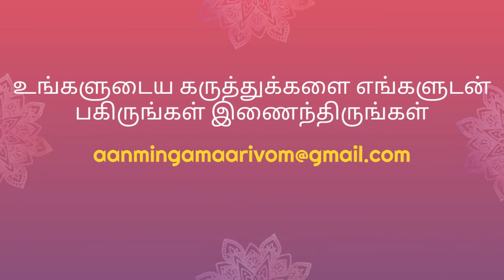வாகனங்களால் ஏற்படும் விபத்துக்களை தடுக்கும் வழிவிடு முருகன் ஆலயம், திருச்சி ரயில் சந்திப்பு .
இறை அன்பர்கள் அனைவருக்கும் வணக்கம். இன்று நாம் காணப்போகும் காணொளி திருச்சிராப்பள்ளி ரயில் சந்திப்பு எதிரே உள்ள வழிவிடு முருகன் ஆலயம். இந்த ஆலயம் மிகவும் பழமையானது. மிகவும் பிரசித்தி பெற்றது. நமது அனைத்து குறைகளையும் தீர்க்க வல்ல அற்புதமான முருகப்பெருமானின் ஒரு ஸ்தலமாகும். புதிதாக வாகனங்கள் வாங்கும்போது. இந்த ஆலயத்தில் பிரார்த்தனை செய்வதன் மூலம் விபத்துக்களால் ஏற்படும் இடையூறுகள் தவிர்க்கப்படுகிறது. எல்லோரும் இந்த ஆலயத்திற்கு வந்து பிரார்த்தனை செய்து முருகனின் இறையருளை பெற வேண்டுகிறேன்.